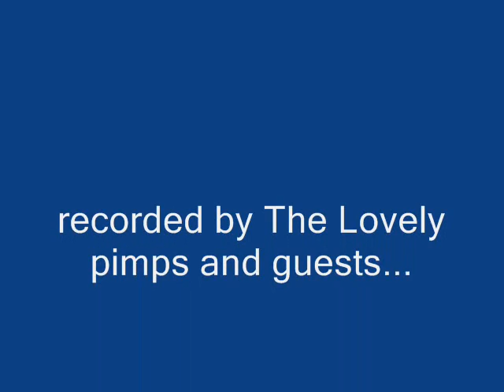The Lovely Pimps - Complicated ( 2013 )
The Lovely pimps single Complicated ( 2013 )

Music and Lyrics by Filip Goldberger
Music produced by Filip Goldberger
Mix and Master by Miro Siran

Filip Goldberger - Main vocal and guitars
Milan Koyš - Bass
Igor Fuch - Drums

special guests:
Martin Krizik - Back vocals
Matus Ferko - Keyboard
Jozef Chorvat, Jan Slezak and Charlie on the trumpet

Recorded in studio Kamoto 2013

Photo by Matej Kmet Photography